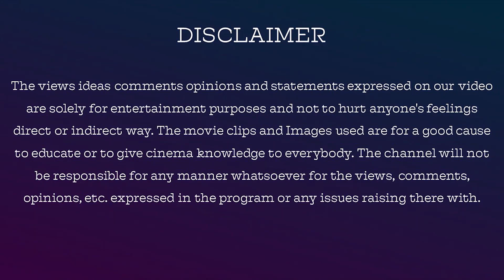House at the End of the Street 2012 Hollywood Thriller Movie Review In Tamil By Jackiesekar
HouseattheEndoftheStreet 2012 Hollywood Psychological Thriller Movie Review In Tamil By Jackiesekar

House at the End of the Street is a 2012 American psychological thriller film directed by Mark Tonderai that stars Jennifer Lawrence.

கால ஓட்டத்தில் காணாமல் போனவைகள் மற்றும் உப்புக்காத்து  (Tamil Edition)

Name: V.Dhanasekaran
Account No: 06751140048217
Bank IFSC Code: HDFC0000675
Swift Code: HDFCINBB
Bank Name: HDFC Bank

jackieTV link